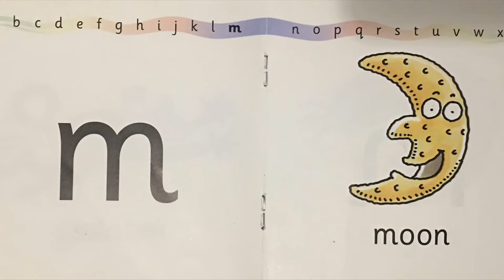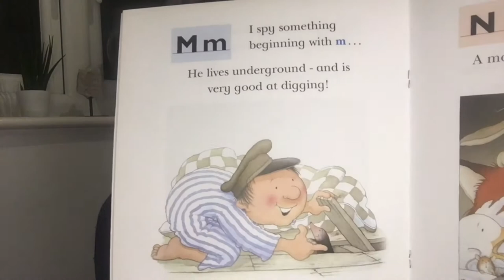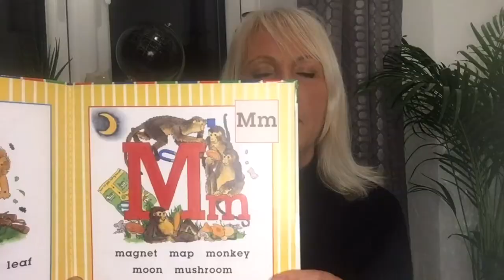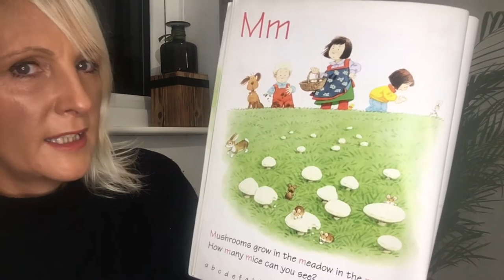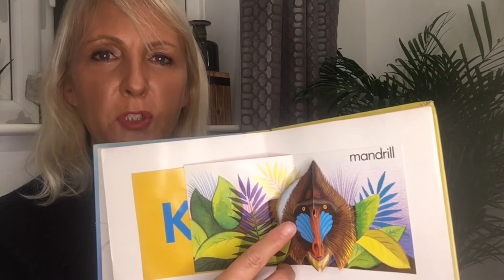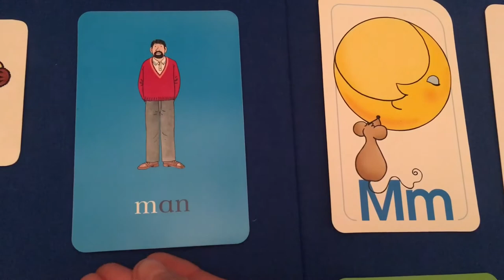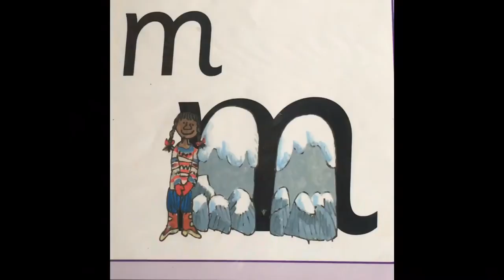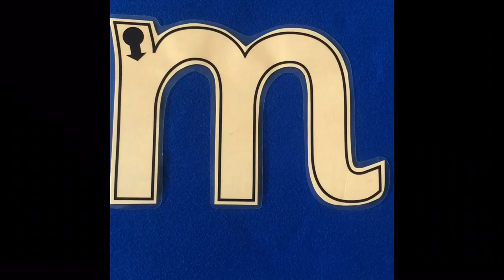Introduction to the letter m - Phonics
Introduction to the letter m